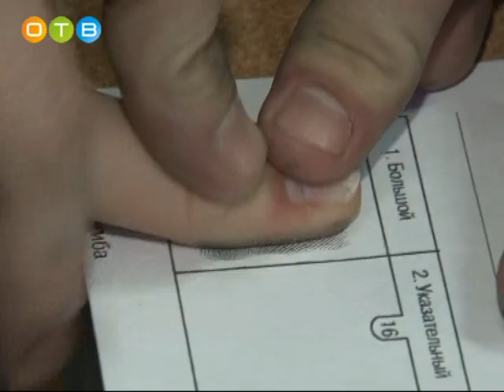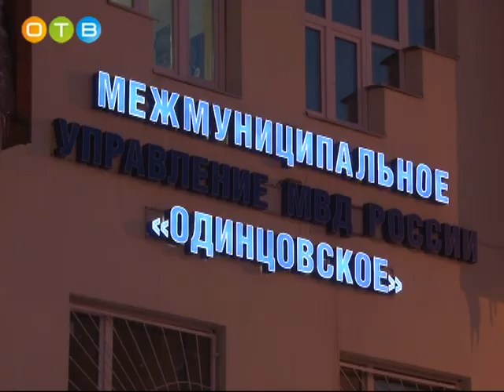Одинцовские полицейские провели акцию «Студенческий десант»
В ней приняли участие студенты 3-го курса Международного юридического института. Акцию провели сотрудники МУ МВД России «Одинцовское» совместно с представителями администрации и  Общественным советом полиции.